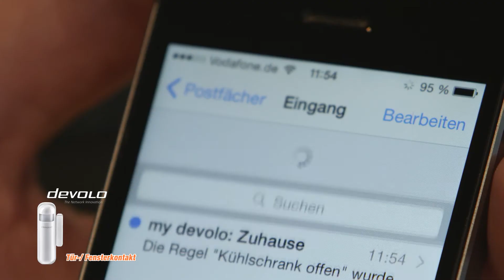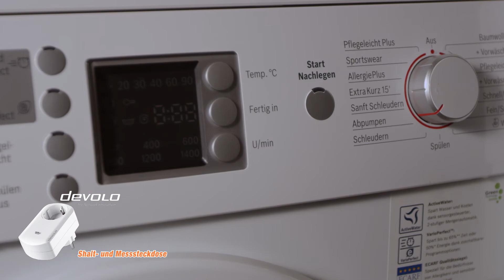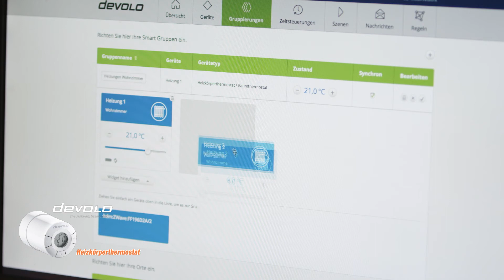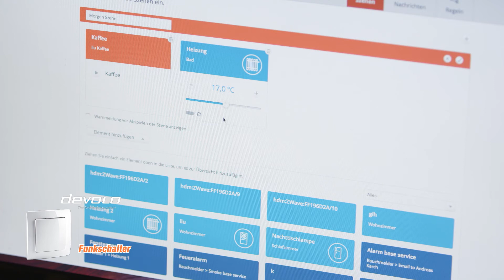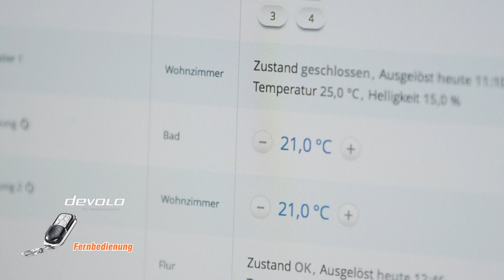Ab sofort bei expert: Das devolo Home Control System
HERZLICH WILLKOMMEN IM INTELLIGENTEN ZUHAUSE
Mit dem devolo Home Control System erhaltet Ihr die einfachste Smart Home Lösung vom weltweiten Powerline Marktführer. Es bietet Euch mehr Komfort und mehr Sicherheit. Zudem könnt Ihr Euren Energieverbrauch verringern. Schnell montiert, lässt sich Euer devolo Home Control einfach einrichten und intuitiv bedienen. Der Zugriff auf das System ist von Ihrem Zuhause sowie von unterwegs möglich.

Nähere Informationen zu den cleveren Bausteinen von devolo Home Control erhalten Sie bei Ihrem teilnehmenden expert Händler!